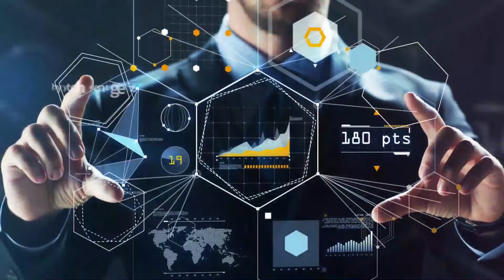[오늘의미국 01.12.24 LA] 니키 헤일리가 트럼프 산 넘을까?, 아이오와 코커스, 트럼프의 기회포착, 대만선거 국제정세, 자동차 소비자마켓 쪽, 중국 전가치 BYD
사흘 있으면 2024년 미국 대통령 선거가 시작됩니다.

트럼프와 헤일리, 디산티스 후보에게 모두 의미있는 결과가 나올 선거입니다.

떠오르는 니키 헤일리 후보가 압도적인 트럼프를 정말 막을 수 있을 지가 가장 큰 이슈입니다.

트럼프 전 대통령은 선거캠페인과 재판을 탁월하게 연결시켜 최고의 결과를 누리고 있습니다.

바이든 대통령은 일주일 만에 다시 펜실베니아 주를 방문합니다.

오늘은 스몰비지니스 업주들을 만나 경제정책을 홍보하는데, 유권자의 경제에 대한 불만족이 가장 중요한 이슈라는 걸 보여주는 행보입니다.

3차 대전이 대만에서 시작될 수 있다고 우려하는 전문가들은 내일 치러지는 대만총선이 미국을 포함해 국제정세를 바꿀 수 있다고 봅니다.

국제사회는 이번 선거의 핵심을 대만이 중국에 흡수 통일이 되느냐 아니냐로  보지만. 대만 유권자들은 경제를 가장 중요한 이슈로 생각합니다.

미국과 영국이 예멘 후티 반군을 대대적으로 공습했습니다.

민주당은 이번조치를 비난하고 미치 메코넬 공화당 상원대표는 지지합니다.

그런데 이번 예멘 후티 반군 공격의 근본적인 문제는 바다에서의 주도권 싸움입니다.

영국이 주도하던 바다의 힘을 1990년대부터 물려받은 미국의 해양권을 지금은 중국이나 중동의 반군, 독재자들이 흔들고 있다는 신호입니다.

자동차를 사려는 사람들에게 굿 뉴스가 있습니다.

자동차 재고는 늘어나고 가격은 내려가기 시작했습니다.

인센티브와 디스카운트가 다시 시작됐습니다.

자동차 분야 역시 세계는 중국과 싸우고 있습니다.

중국 자동차 BYD를 미국에서는 판매하지 않지만 결국은 중국의 전기자동차 판매가 세계화 되야 모든 나라에 이득이라는 큰 틀에서의 해석도 강해집니다.